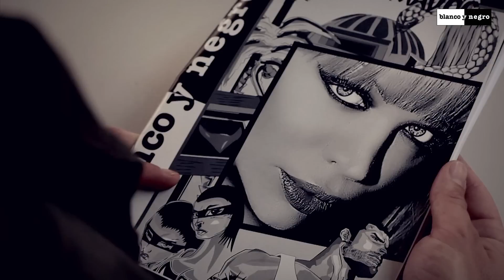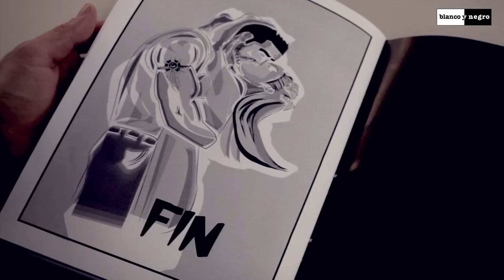Sonia Madoc - Bienvenido A La Fiesta (XTM Radio Edit)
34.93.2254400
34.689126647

Sonia Madoc - Bienvenido A La Fiesta - Blanco y Negro Music

Dirigido por Salva Musté para Blanco y Negro. Producido por Sixto Arjona y SuperFlash